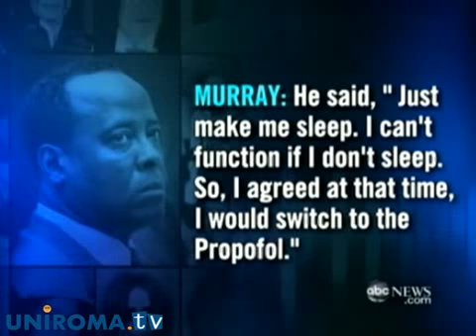Colpevole il medico di Michael Jackson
Colpevole di omicidio colposo. E' questa la sentenza emessa dopo appena sette settimane di processo contro Conrad Murray, il medico di Michael Jackson.